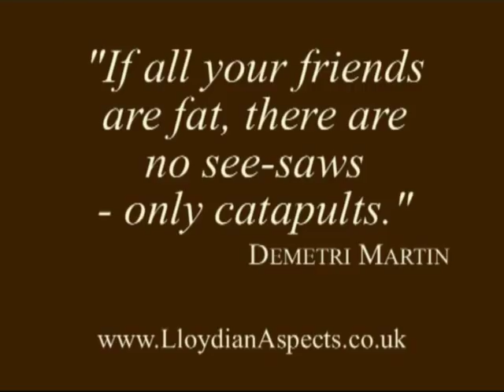Spear usage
I have already made one follow-up to this one, and I suspect there will be one or two more after that.  For more on this topic, see also my video "Dark age re-enactment with commentary".